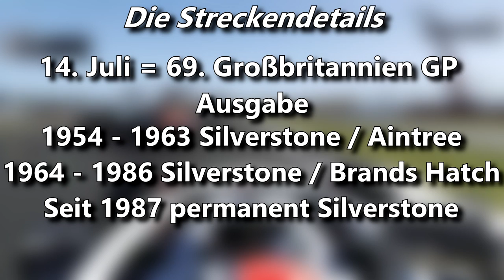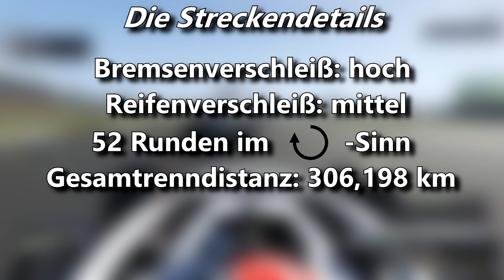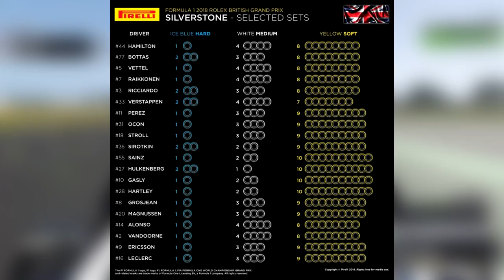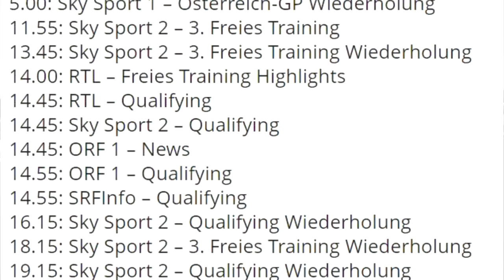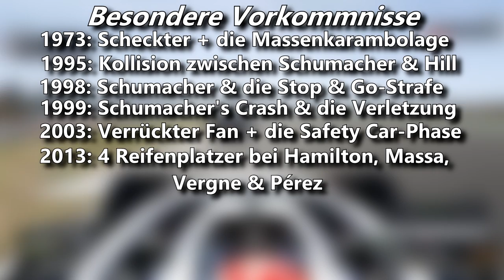Der Große Preis von Großbritannien | F1 GP Vorschau | Maik's F1 Channel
Von Österreich geht es ab nach Großbritannien auf die Insel und damit hallo F1 Fans und willkommen zu einer weiteren Folge der „F1 Grand Prix Vorschau“. Heute mit der Vorschau für den anstehenden Großbritannien GP. Weitere Infos im Video.